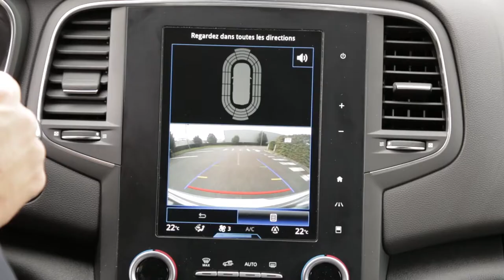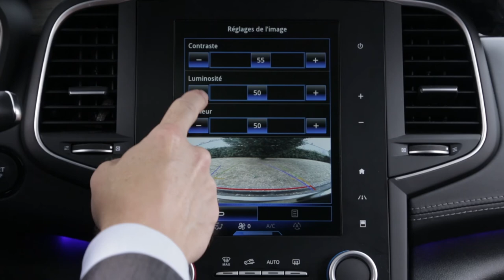Câmara de marcha-atrás